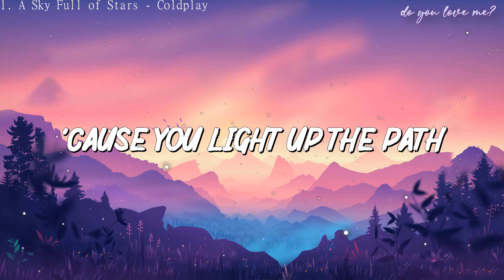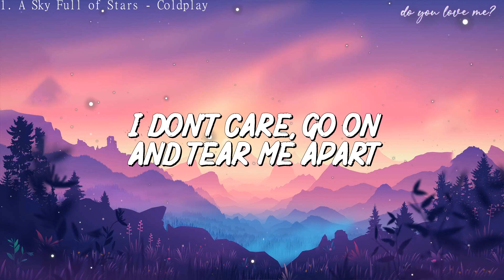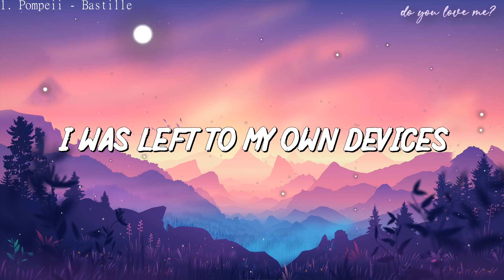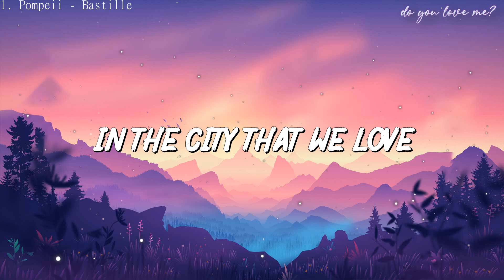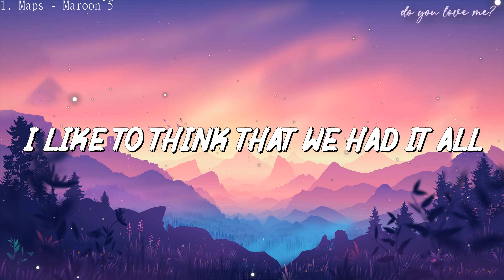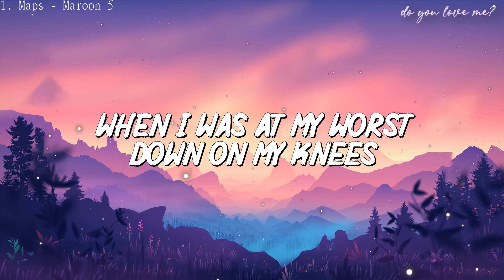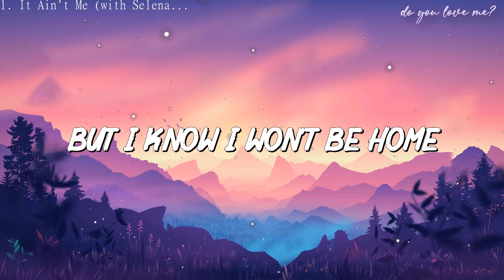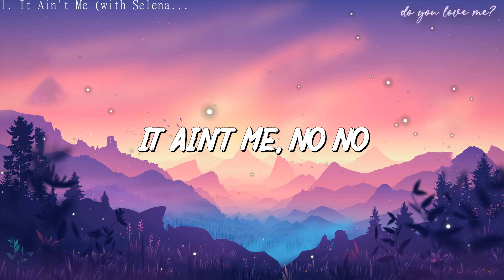Coldplay - A Sky Full Of Stars (Lyrics) | Passenger...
I want to die in your arms, oh, oh

And I don't care, go on and tear me apart